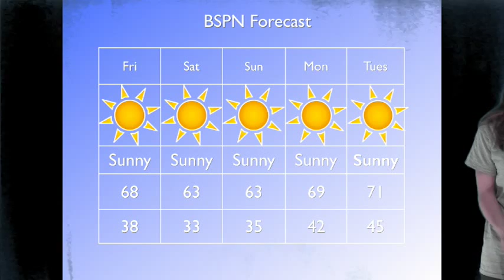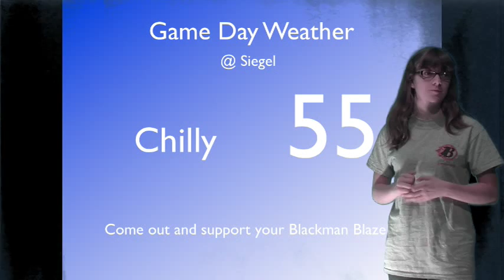Morning Blaze Friday, October 16, 2015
It's Friday! Game Day! Dr. Justus stops by for some special announcements. Here's today's Morning Blaze!